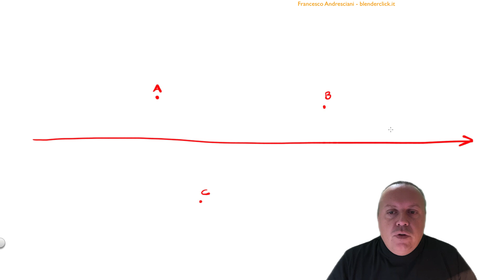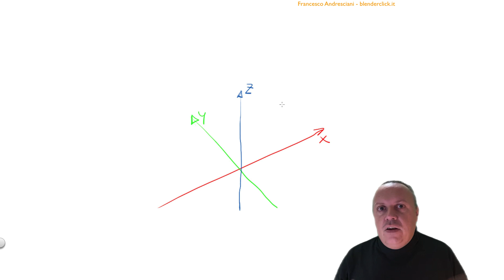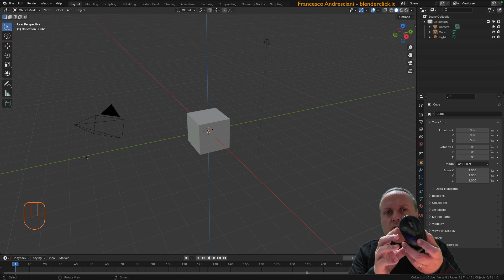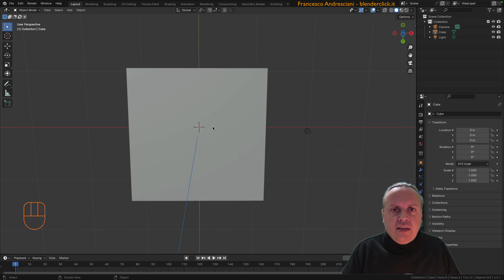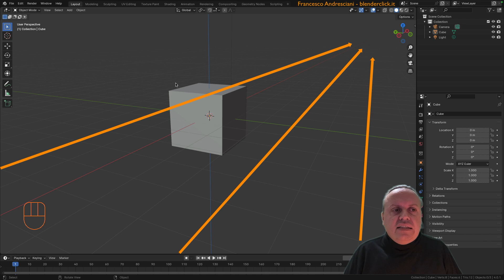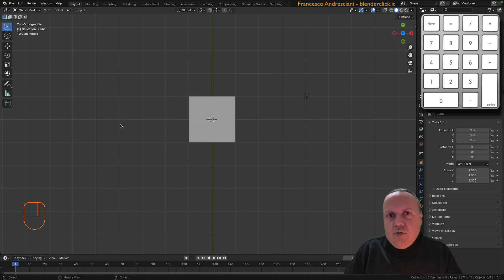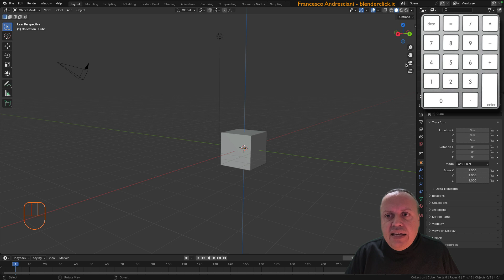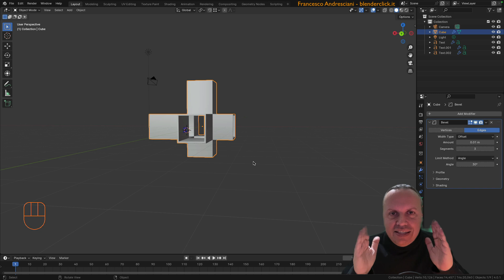Blender Corso Base Lezione 4: Viewport 3D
Dispense del Corso Base solo della presente edizione (IN CORSO DI PUBBLICAZIONE)

Nota: le dispense nascono in lingua italiana e, se non lo sono già, saranno tradotte in seguito e rese disponibili gratuitamente a chi le avrà già acquistate.